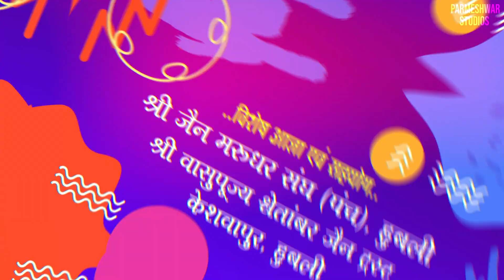Mumukshu ShrushtiKumari's Diksha Invitation | Abhay Ajit Diksha Pratishta Mahotsav Hubli